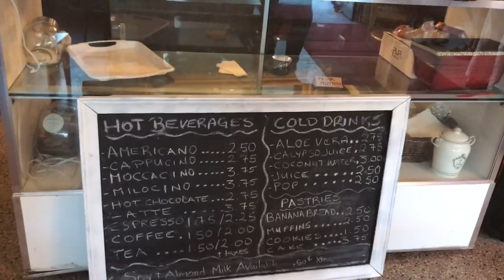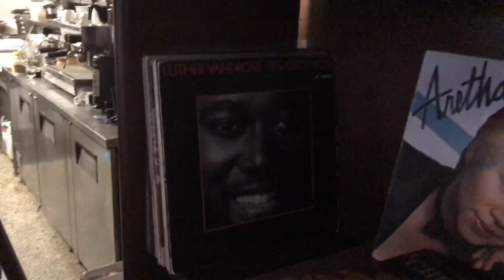AMP Studio Cafe launch - Toronto Canada July 2018